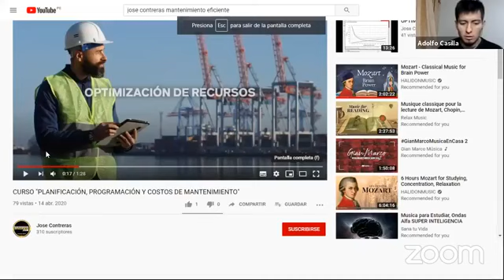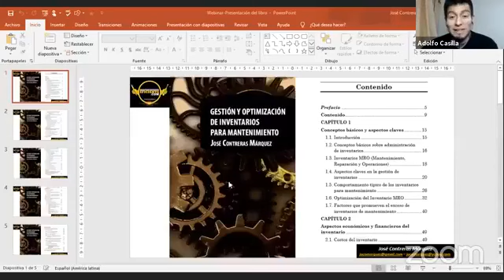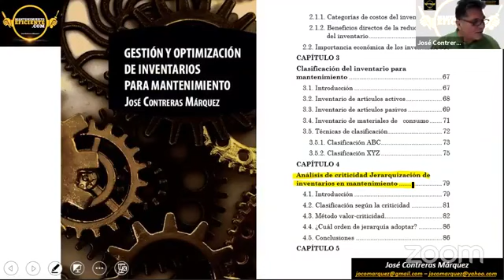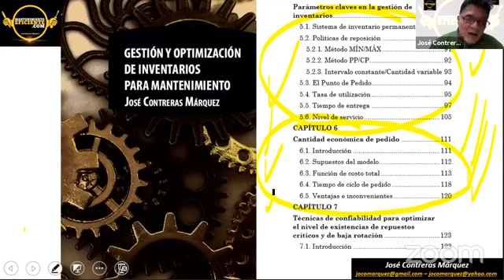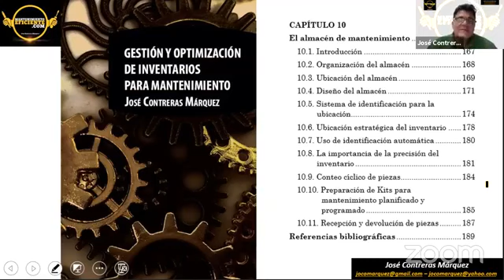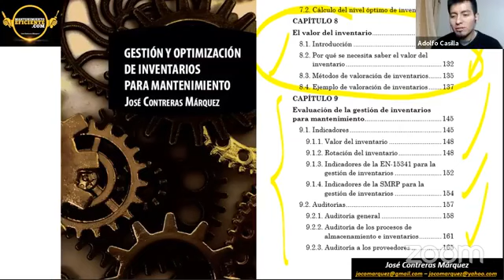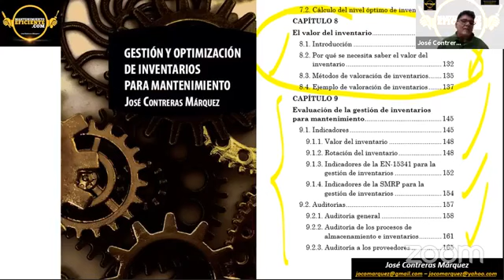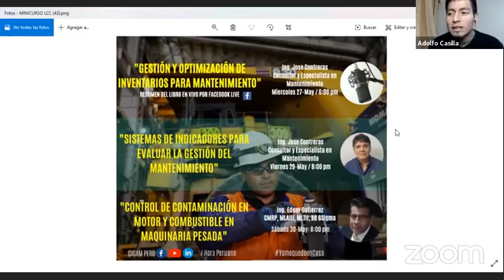Entrevista a José Contreras Autor del libro Gestión y Optimización de Inventarios para Mantenimiento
Que tal red, en este vídeo sin editar podrán ver una pequeña entrevista que se realizó a José Contreras, autor del libro: "Gestión y Optimización de Inventarios para Mantenimiento".

Si quieres enterarte de nuestros próximo cuso de Planificación, programación y Costos de Mantenimiento

Si quieres saber donde conseguir los libros de José Contreras

Si quieres conseguir los libros de José Contreras:
Chile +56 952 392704 / Colombia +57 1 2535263
Perú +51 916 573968 / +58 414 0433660

Gracias a José Contreras por compartir sus conocimientos.